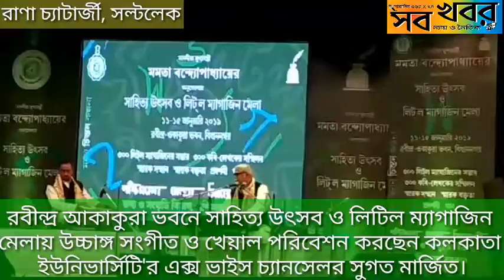উচ্চাঙ্গ সংগীত ও খেয়াল পরিবেশন কলকাতা ইউনিভার্সিটি'র এক্স ভাইস চ্যানসেলর সুগত মার্জিত।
রবীন্দ্র আকাকুরা ভবনে সাহিত্য উৎসব ও লিটিল ম্যাগাজিন মেলায় উচ্চাঙ্গ সংগীত ও খেয়াল পরিবেশন কলকাতা ইউনিভার্সিটি'র এক্স ভাইস চ্যানসেলর সুগত মার্জিত।